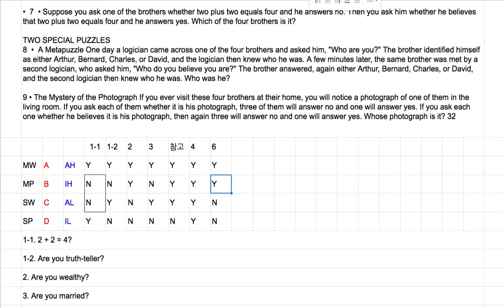[영어의 구조] 225 - 일곱 째 퀴즈와 솔루션